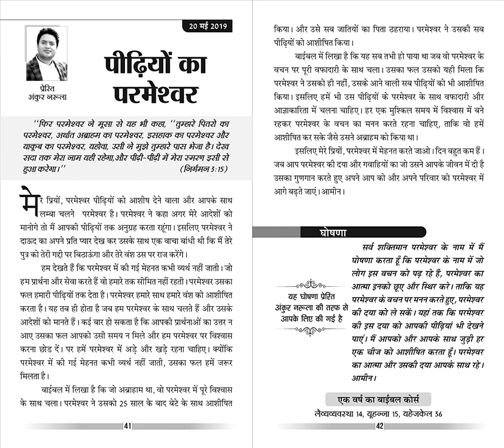लैव्यव्यवस्था १४, यूहन्ना १५, यहेजकेल ३६